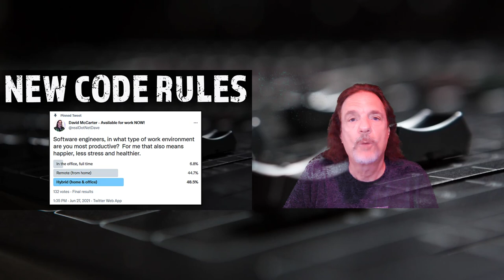New Code Rules: Work Environment for Software Engineers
In show #30 of Rockin' the Code World with dotNetDave, I am discussing what type of working environment software engineers prefer after going through the COVID-19 pandemic.